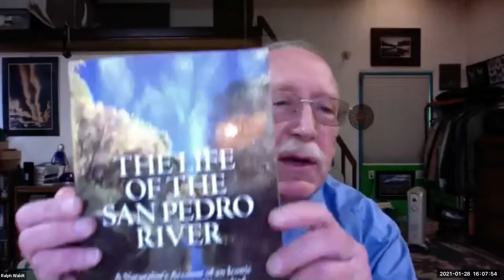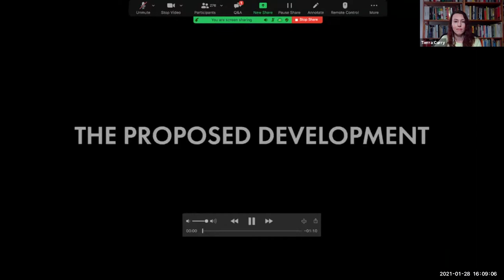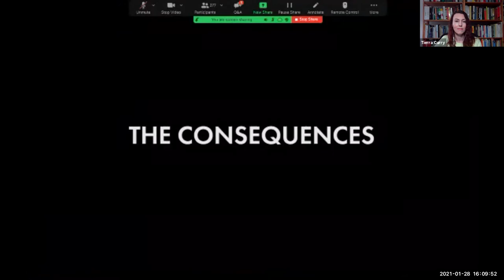A River’s Plight: Join Us for a Film and Discussion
The San Pedro River, flowing north from Mexico into Arizona, is the largest undammed river in the Southwest. It provides vital habitat for dozens of endangered species and millions of migratory birds. But the river is at a crossroads: A proposed 28,000-home development would bleed it dry, harming countless wildlife.

The Center has teamed up with filmmaker Dina Kagan to create a powerful 13-minute film showcasing the beauty and vulnerability of the San Pedro.